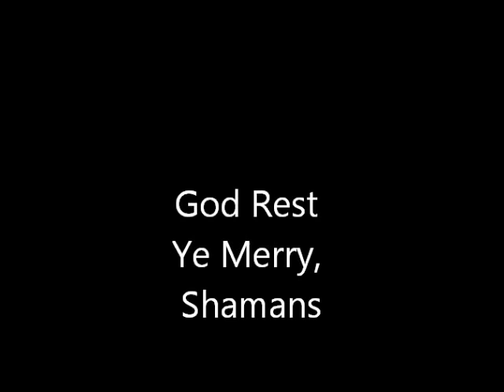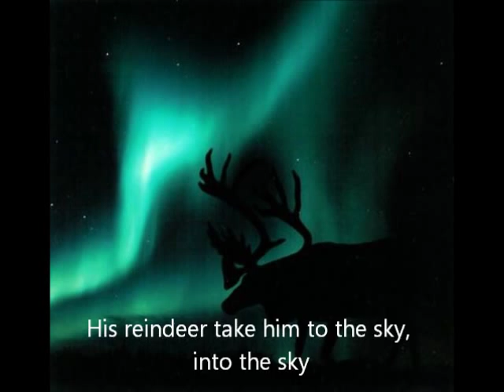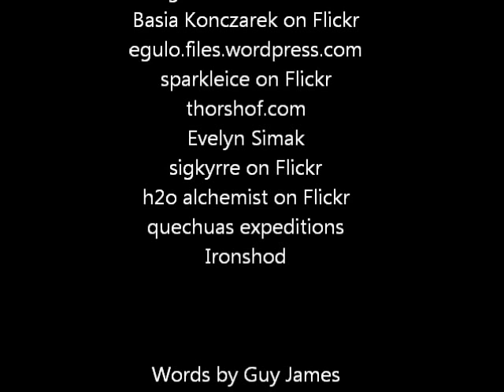Why Do Santa's Reindeer Fly?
Is the myth of Santa Claus inspired by tales of Siberian shamans consuming sacred mushrooms? Why do we decorate our Christmas tree with tinsel and a star on top? Was Santa an early psychedelic voyager?

You can get this track as a pay-what-you-like download, and for a limited time, my entire first album,